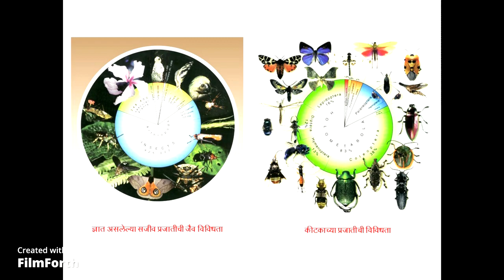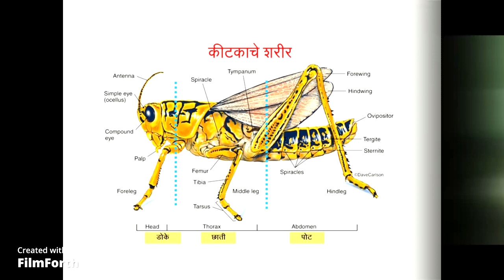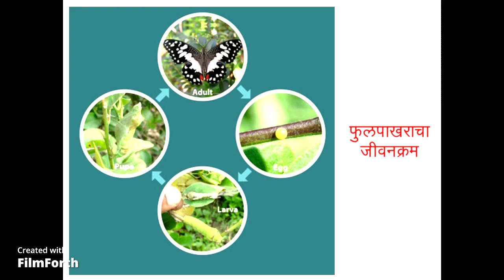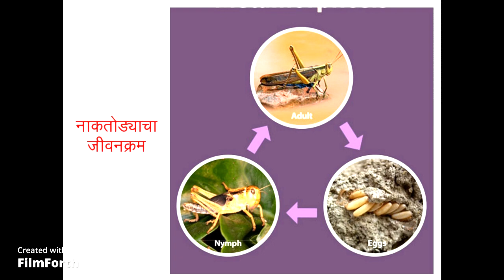कीटकांचे अद्भुत विश्व Insect World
कीटकांचे अद्भुत विश्व
निसर्गामध्ये अनेक प्रकारचे कीटक आढळून येतात. काही कीटक उपयोगी  काही हानिकारक असतात. त्यांचे निसर्गात अतिशय महत्वाची भूमिका आहे. तर  जाणून घेऊ या कीटकाच्या विश्व. हा व्हिडीओ विशेषकरून लहान मुलांना कीटकांची प्राथमिक माहिती व्हावी या उद्देशाने केला केला आहे.